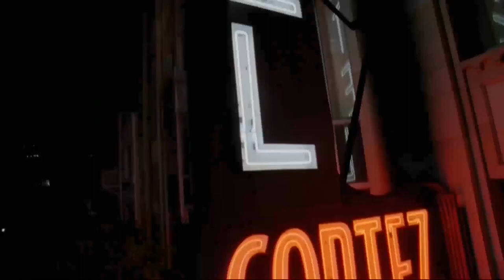Промо Американская история ужасов (American Horror Story) 5 сезон 12 серия